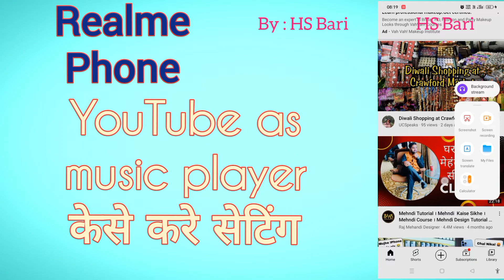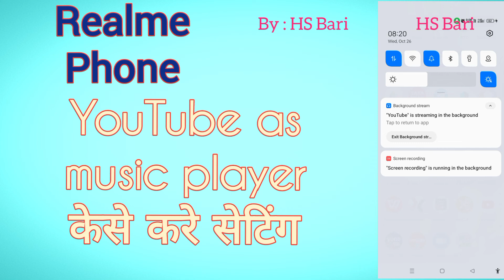Realme mobile phone mein YouTube ko as music player kese use kare